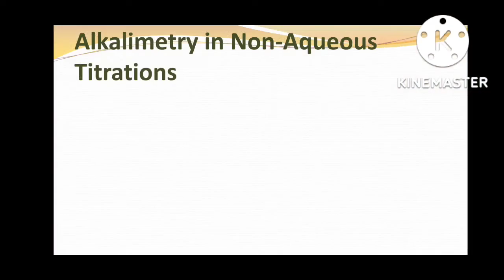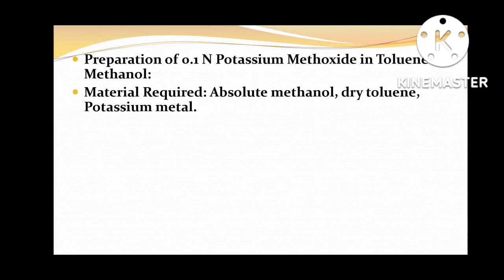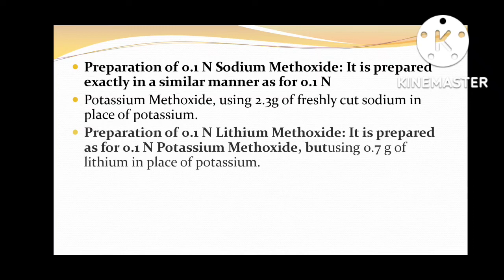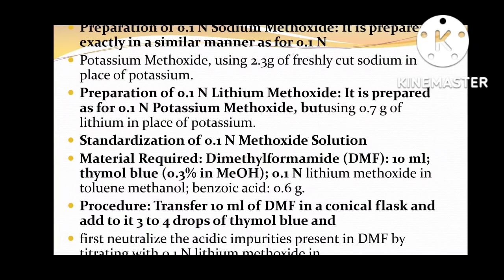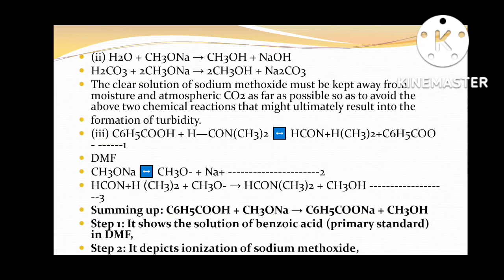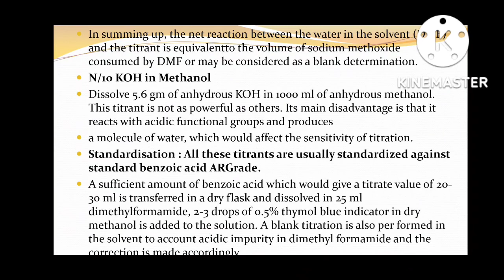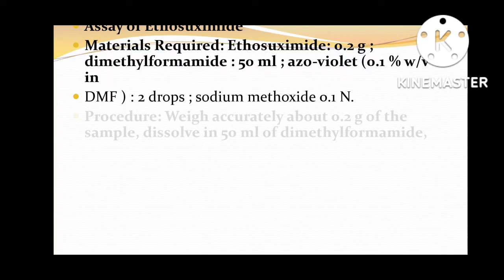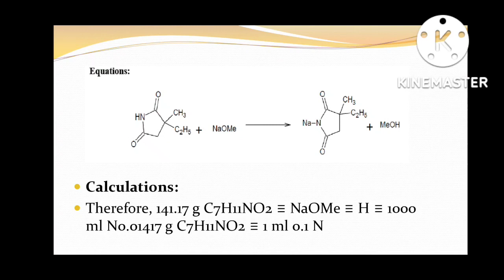Fundamentals of pharmacy | Hindi | Alkalimetry in Non aqueous titration | full details with examples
Fundamentals of pharmacy

Hello friends this is shuchita Bajpai we are going to discuss about Alkalimetry in Non aqueous titration Alkalimetry non Aqueous titration me kya hoti aur usse kaise perform karte hai aur non aqueous titration kyu perform karte hain assay of ethosucinamide kaise karte hain Alkalimetry in Non aqueous titration ki importance kya hai solvent system kya use hota hai Alkalimetry titration me non Aqueous media kaun sa select karte hain. Acidimetry aur Alkalimetry me difference kya hai what is the difference between Alkalimetry and Acidimetry
Non Aqueous titration| introduction | uses| Acidimetry | pharmaceutical analysis
NON Aqueous titration Acidimetry and Alkalimetry
Acidimetry and Alkalimetry || Non aqueous titration || # Acidimetry # Alkalimetry
Non Aqueous titration in hindi Acidimetry and Alkalimetry

Play list
Bpharm syllabus

Dpharm syllabus exit exam